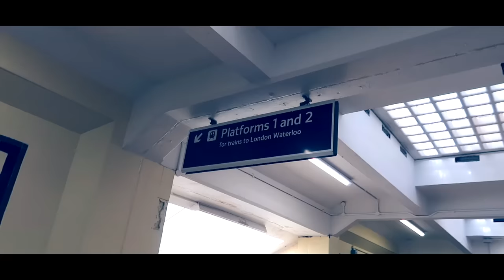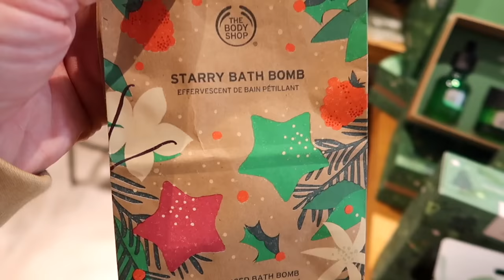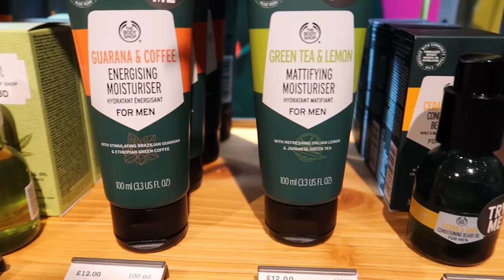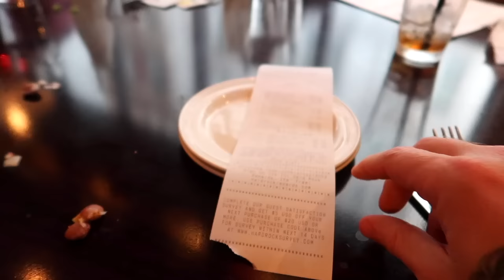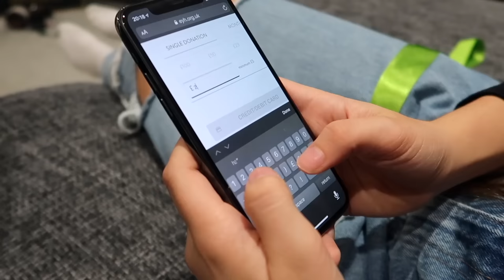WHAT WILL THEY SPEND £1000 ON?! *Shopping Trip 🛍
We loved heading in to their London store. All the products featured in this video are linked below. For every purchase made up until 31st December in store or online, The Body Shop will be donating 2p from every transaction to End Youth Homelessness which is the charity partner for this year. End Youth Homelessness is an organisation working with a collective of UK wide charities to tackle youth homelessness and give young people a future.
As you saw in the video Grace donated her money to the end youth homelessness charity 😍 You too can also make a further donation by following the - this will help The Body Shop reach their donation target of £150,000. The donation will fund a dedicated housing team that will help young women and mothers between the ages of 16 to 25 years move into their own homes, as well as provide bursary and bond schemes to help people overcome prohibitive costs to securing a tenancy.